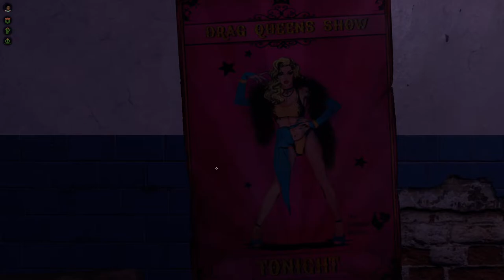Best Month Ever Game - Part 2 (Let's Play)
Best Month Ever Walkthrough Gameplay FULL GAME in 2022. Welcome to the official series of the Best Month Ever Let's Play. This series will include the Best Month Ever full game's story plot, cutscenes, campaign missions, cinematics, all character upgrades, all ability unlocks, all missions including beginning and ending, review and first impressions. This series will contain Best Month Ever gameplay recorded at 1080p 60FPS.

Take part in a roller coaster of emotions with Louise embarking on a road trip of a lifetime through the late 1960s USA, trying to show her son Mitch how to navigate the often cruel modern world.

👩👦 What Does It Take To Be A Mother?
Telling good from bad was never easy, all the less when you're a single mum in her late 20s with a clever 8-year-old under your care. Each choice you make in the crucial few moments we all know may change our lives for good in a split of a second, influence what kind of person Mitch turns out to be and what values shall guide him once he becomes his own man.

🧑🏼🤝🧑🏾 Why Are You Who You Are?
Find clues as to why Louise’s life is what it is today, take crucial decisions no other person would be strong enough to stomach, and show Mitch what he needs to see in order for him to become independent, suave, and brave enough to conquer the day.

🔥 Everything Has Consequences
Your decisions REALLY matter! To keep track of Mitch’s growth as a person, each choice you make adds positive or negative points to three key statistics: Righteousness, Confidence, and Relations. These influence which type of ending Mitch will reach at the end of the game - there are 9 unique endings in total!
🗺️ Everybody Has Their Story
The 1960s were tumultuous in more ways than one - the Summer of Love, the Vietnam War, the survivors and the losers of the great upheaval in history.

Canned Heat was “Going Up the Country” while Bob Dylan asked “How does it feel” to have no home and live on the street.
Travel across the country and meet a plethora of characters that may help or may dissuade Louise from her goals - including the most controversial groups many thought long gone.

A tangible system your dialogue and actions influence directly: Righteousness, Confidence, and Relations
9 Different Endings dependable on your choices in key moments of the game
Beautiful, stylized artwork reminiscent of the 1960s era
Quick-time events to check your reflexes and feel the adrenaline pumping